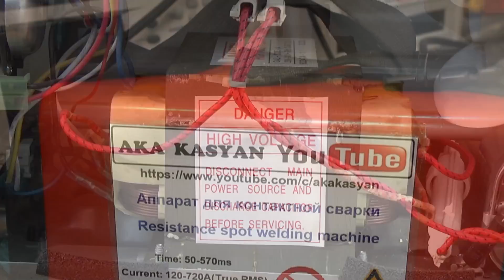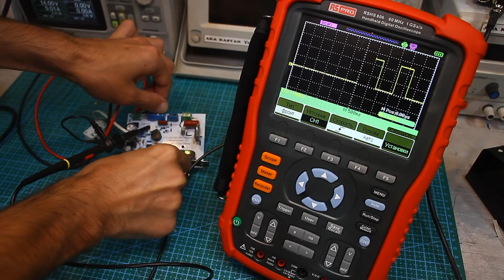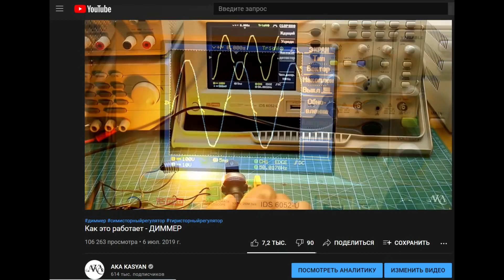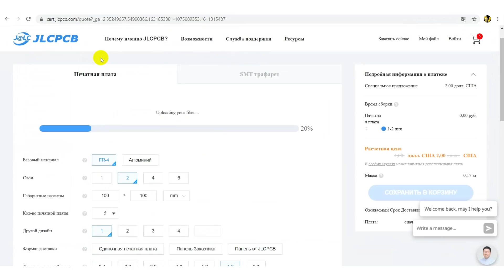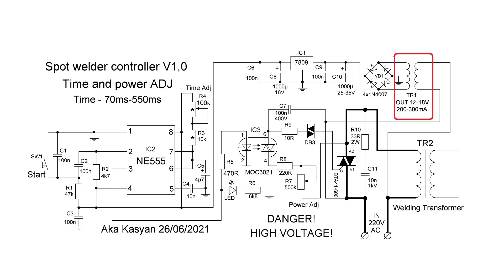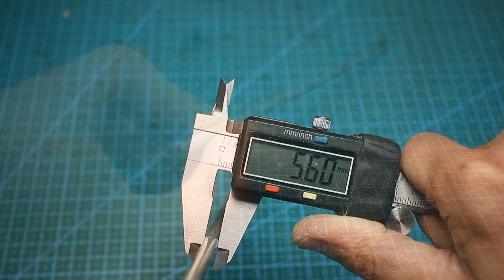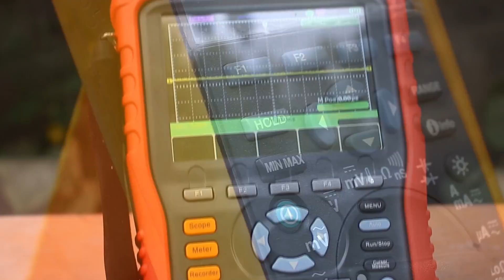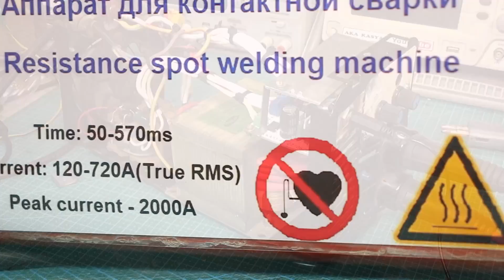Что можно сделать из старой микроволновки?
Мультиметры

Паяльники

Я ВКонтакте  (пишут многие, поэтому отвечаю редко)